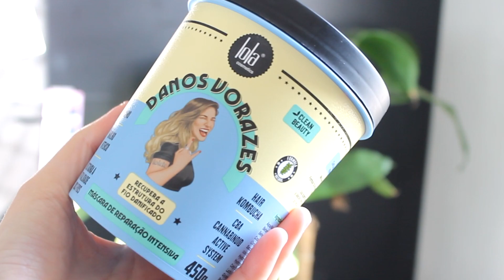Máscara Danos Vorazes Lola Cosmetics: Uma das MELHORES da marca!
Vem que tem resenha babadeira hoje, bebê!! Testei o lançamento da Lola Cosmetics, a máscara Danos Vorazes, indicada para quem tem fios extremamente danificados. Vem conferir tudo sobre ela!